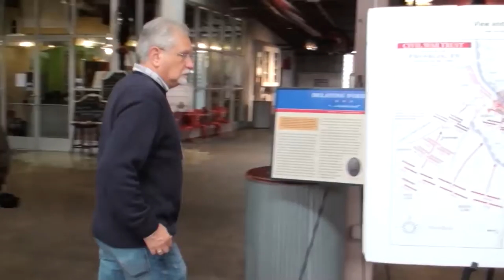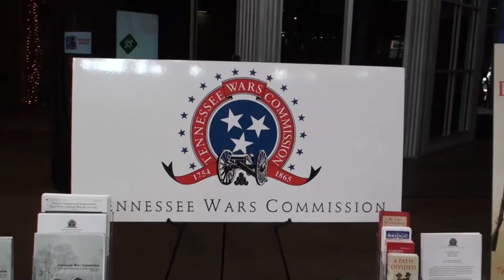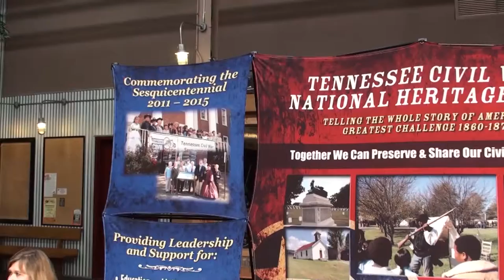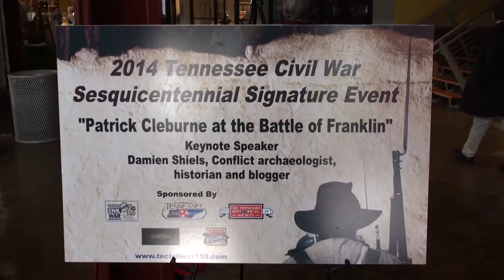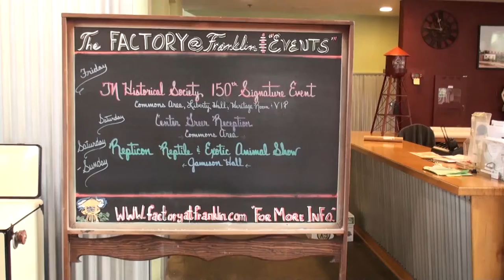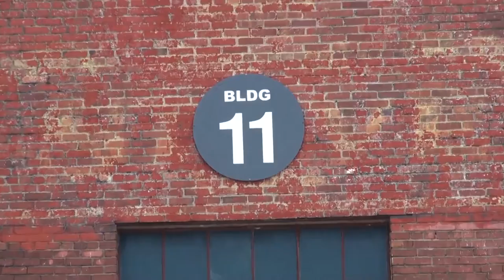Minnesota Civil War Commemoration Task Force - Arrival at Franklin 2 of 10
Members of the Minnesota Civil War Commemoration Task Force arrive in Franklin, Tennessee on November 14, 2014 to a reception and welcome by Tennessee Secretary of State Tre Hargett.